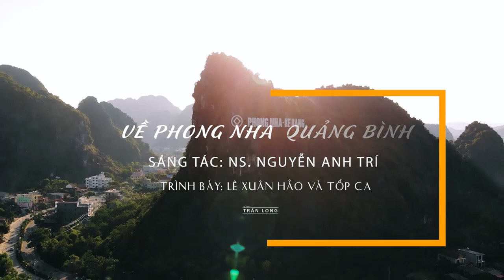VỀ PHONG NHA - QUẢNG BÌNH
Ca khúc VỀ PHONG NHA - QUẢNG BÌNH
Sáng tác Nguyễn Anh Trí;
Trình bày: Lê Xuân Hảo và tốp ca;
Hòa âm, phối khí: Mạnh Cường – Phương Thảo
Sản xuất clip: Trần Long

Phong Nha – Quảng Bình!
Trông kìa!
Nơi đây đá lèn tiếp lèn,
Vách núi ngút ngàn,
Miên man, miên man…

Nơi đây hang động cả một miền.
Với bao dáng hình kỳ vĩ,
Với bao kiệt tác
Lung linh, lung linh.
Tạo hóa bao tài tình
Làm nên muôn vẻ đẹp tự nhiên.

Kia…con suối tưng bừng hát bài ca
Con sông vẫn xanh như dãi lụa,
Kể câu chuyện dài bao triệu năm hồng hoang.

Bầu trời giờ xanh hơn!
Mặt trời bừng sáng hơn!
Lòng người thấy vui hơn!
Quảng Bình, Phong Nha ơi!

Ơ… bao dòng người khắp bốn phương về đây,
Thăm Phong Nha, thăm Kẻ Bàng, thăm Quảng Bình, miền quê đẹp tươi!
Càng hiểu thêm non nước mình, thêm yêu thêm cuộc đời.
Huyền thoại vô cùng! Quảng Bình, Phong Nha ơi! Quảng Bình, Phong Nha ơi!

Trân trọng giới thiệu một sáng tác mới!
NGUYỄN ANH TRÍ.